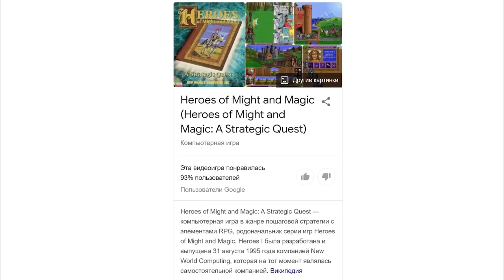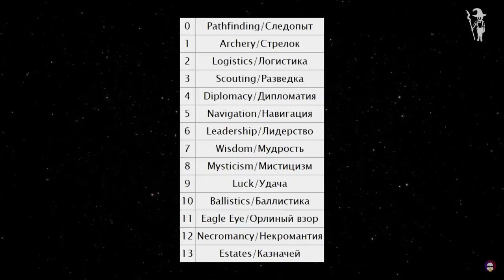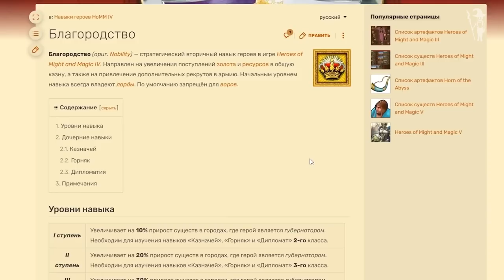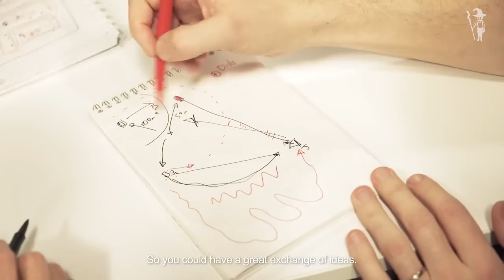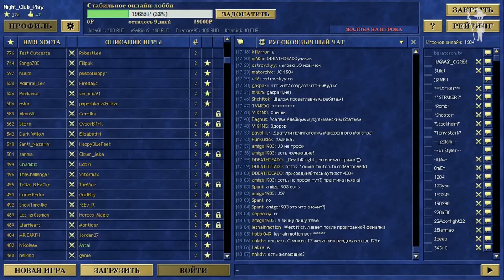Heroes of might and magic: ИТОГ 20 ЛЕТ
Дорогие друзья! Почти год назад мы выпустили видео об эволюции великолепной третьей части героев! Воодушевившись вашими комментариями о ностальгии, мы решили сделать видео про всю серию Heroes of might and magic. О том, как молодой Jon Van Caneghem придумал вселенную might and magic, а после разработал предка героев - kings bounty. О том, кто из ключевых людей стоял у истоков, с какими сложностями столкнулись new world computing, как Ubisoft хотели сделать по-хорошему, а получилось как всегда. И разумеется все все все про великолепные миры Enroth, Axeoth, Jadame и Ashan. Давайте же скорее обсудим, как к сожалению огромного фанатского комьюнити, великая серия героев меча и магии спустя долгие годы канула в лету.

Мы также будем благодарны за любую поддержку на Ваша поддержка поможет нам расти и развиваться. Благодарим вас за то, что остаетесь с нами .

Прохождение старых и не очень  игр в душевной компании))

0:00 - Интро
1:49 - История создания
6:29 - Проблемы на старте первой части
7:06 - Лор вселенной
10:48 - Heroes of might and magic. A strategic quest.
15:00 - Heroes of might and magic 2
18:40 - Heroes of might and magic 3
23:18 - Heroes Chronicles
25:22 - Heroes of might and magic 4
29:53 - Heroes of might and magic 5
35:10 - Might & Magic Heroes 6
40:23 - Might & Magic Heroes 7
43:48 - Что было после этого?
47:42 - Как погибла серия Heroes